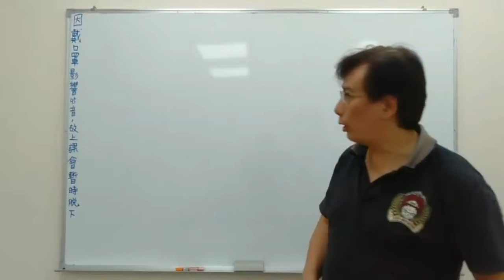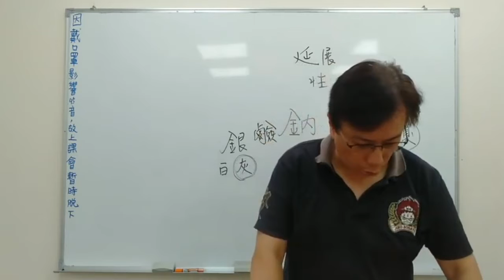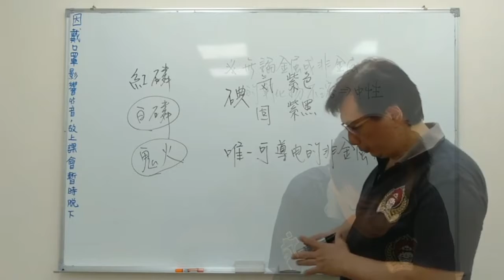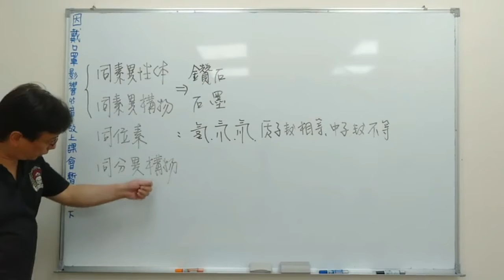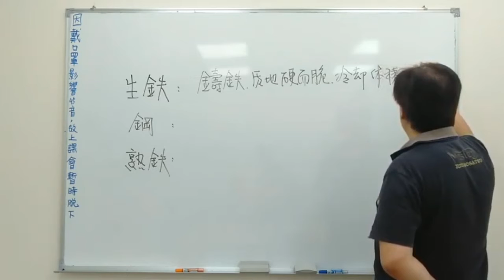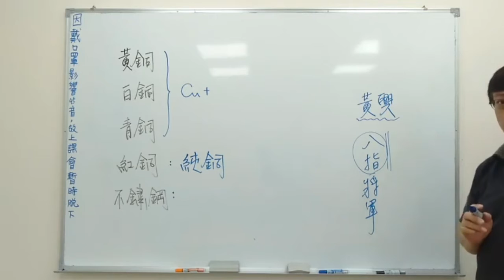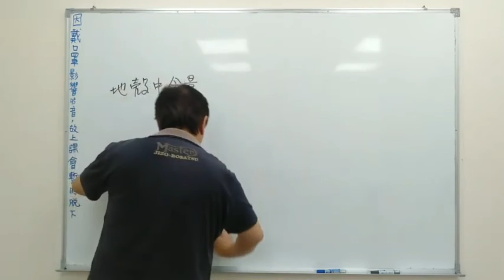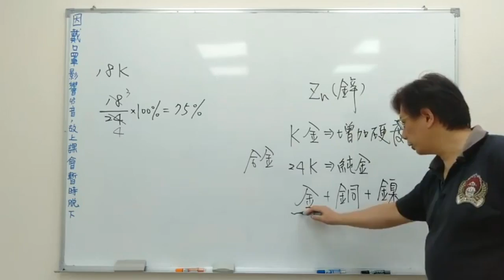自然 - 理化（物質的組成與特性 - 金屬與非金屬性質）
(1)主講者：中興國中馬世潔老師

(2)適用年級：八年級